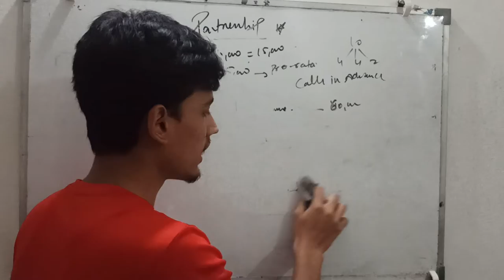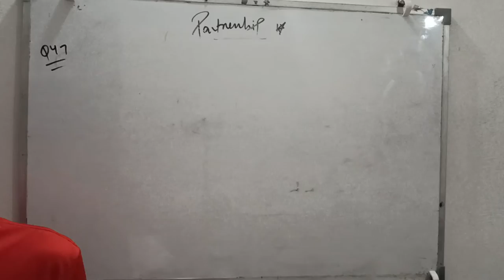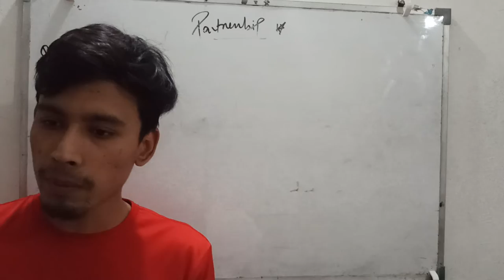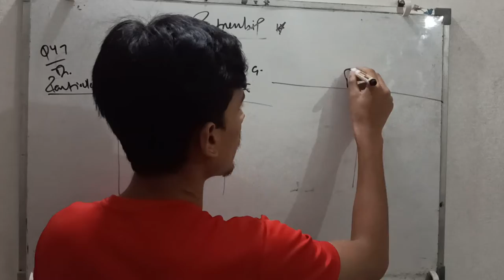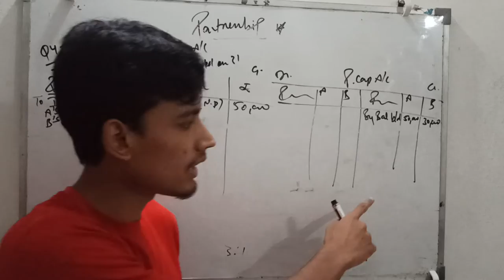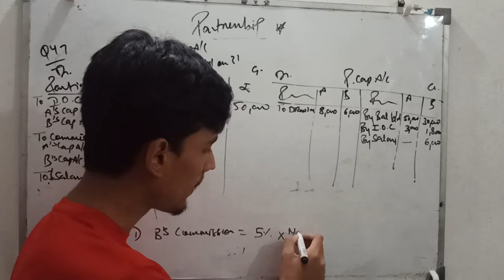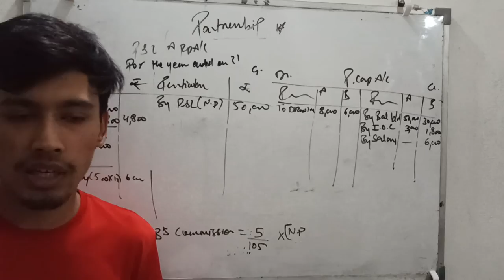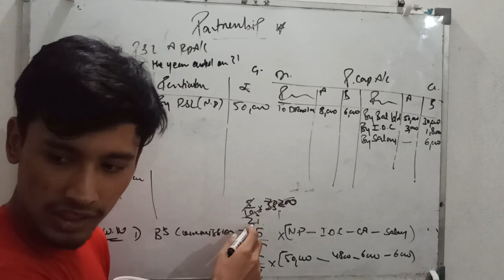Accounts XII Batch 2021-22 Class- 12 (Part-1) || CBSE || RNC